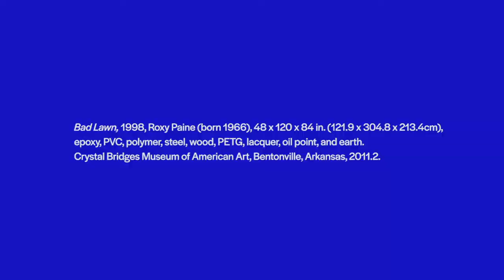Roxy Paine's "Bad Lawn", 1998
Roxy Paine’s "Bad Lawn" gives viewers the chance to think about how the objects in the setting he created relate to one another, as well as the larger role that they play in our environment.